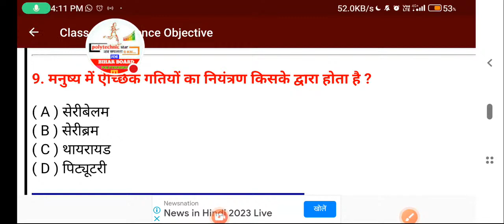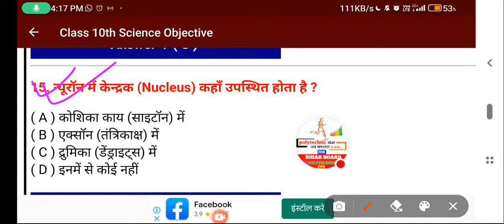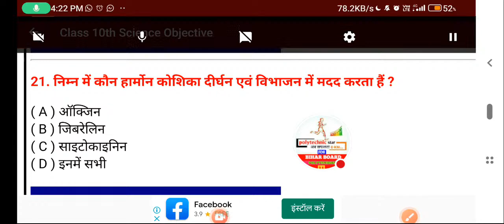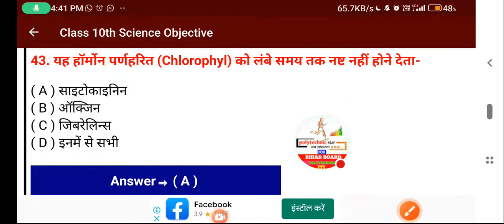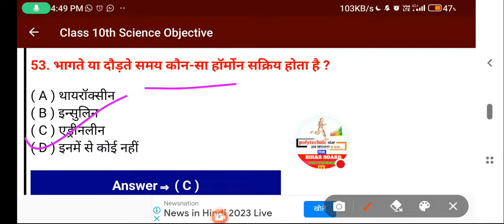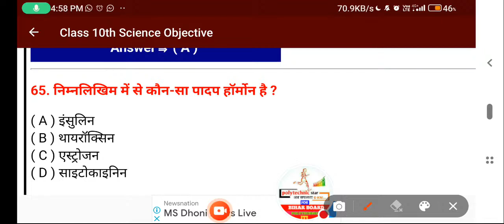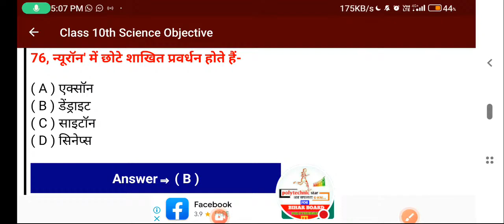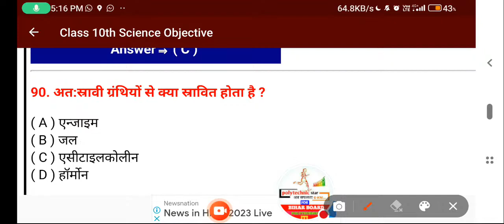BIHAR BOARD 10th SCIENCE vvi Objective question 2023 Final Exam, 10th science viral question#class10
BIHAR BOARD 10th SCIENCE vvi Objective question 2023 Final Exam, 10th science viral question

🔴LIVE CLASSES AVAILABLE 👇🎁

POLYTECHNIC

BIHAR BOARD CLASS 10TH &12TH

 ITI.

PARAMEDICAL

🎗CLASS 10 HINDI MODEL PAPER OBJECTIVE PLAYLIST || CLASS 10 हिन्दी मॉडल PAPER OBJECTIVE PLAYLIST

🎗CLASS 10 SCIENCE MODEL PAPER OBJECTIVE PLAYLIST || CLASS 10 विज्ञान मॉडल PAPER OBJECTIVE PLAYLIST

⭕MODEL PAPER PLAYLIST CLASS 12👇⭕⭕

polytechnic star [ ER. SACHIN SIR  ]
🔴 Live daily